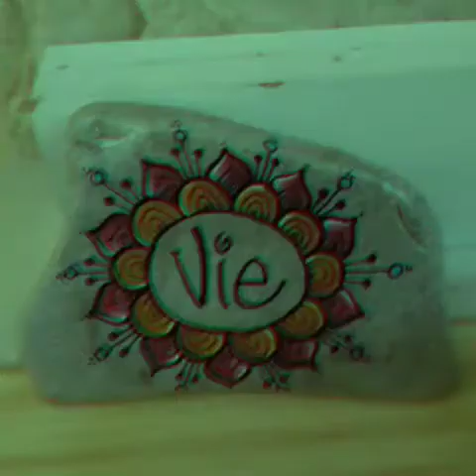painted rocks easy,painted rocks easy ideas,painted rocks flathead lake,painted rocks inspirational